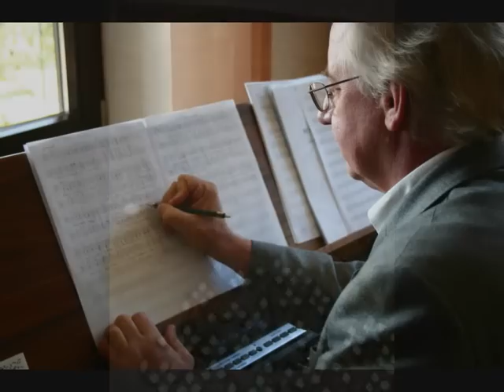Lorenz Maierhofer, SALZBURG' AVE MARIA - for 3 mixed choirs + solo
Composed 2002 by Lorenz Maierhofer for SATB + SATB + SATB + Baritone and Soprano solo, a big choral canon, a hommage to the Cathedral/Dom of Salzburg (2002 was the premiere of Lorenz Maierhofer's "Deutsche Kanon-Messe" in the Salzburg Cathedral). This choral comosition has been published by HELBLING
Interprets: Vocalensemble CANTO LOMA, Soli: Leo Hutter (T) and Barbara Fink (S).